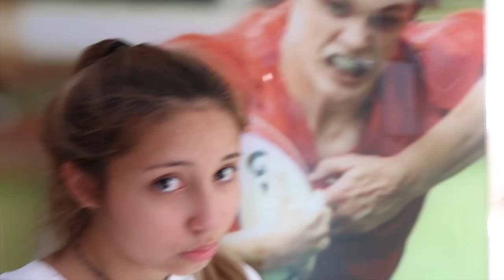DAY IN THE LIFE IN HIGH SCHOOL | lol im late XP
last day of actual school ! lol this was filmed like 3 months ago